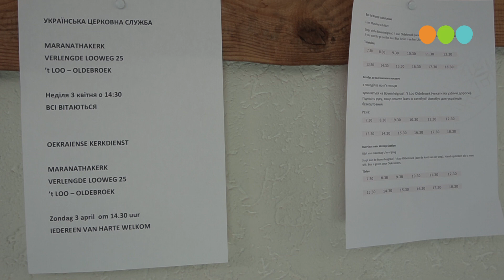Vluchteling uit Oekraïne Kingsley in Buitencentrum over zijn gevlucht zijn en zijn zangtalent